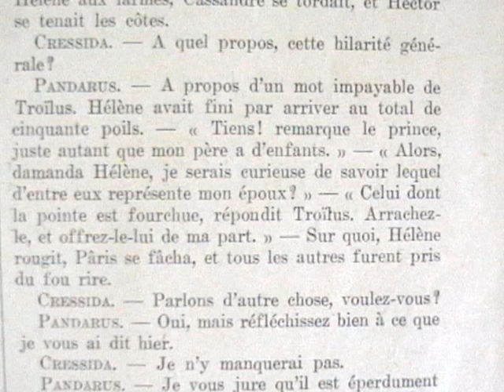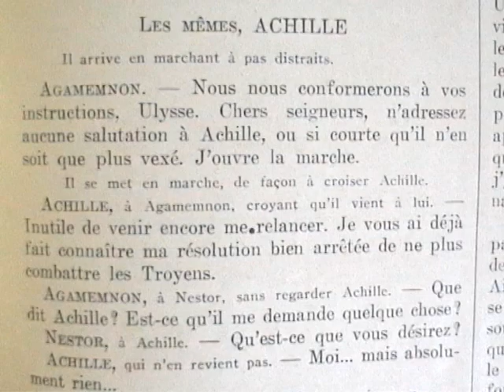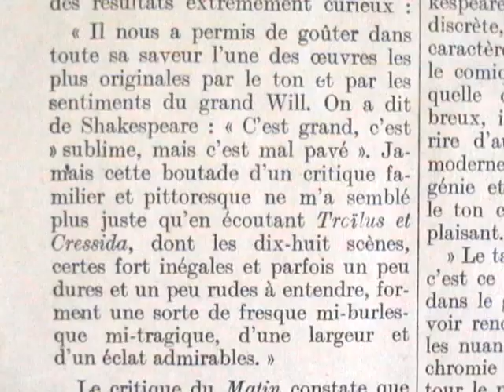Troïlus & Cressida de William Shakespeare /Emile Vedel (20 mars 1912)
C'est peut-être là, de toutes les pièces de Shakespeare, celle dont la fortune fut la plus singulière. Elle n'avait pas été jouée, sinon en représentations privées, quand elle fut éditée, en 1609 ; pourtant Shakespeare était déjà, parmi ses contemporains, en pleine vogue, en attendant d'être en pleine gloire partout dans l'univers. Nous sommes renseignés  sur ce point par la préface qu'écrivit, pour cette édition originale, le libraire Bonian nous laissant entendre que la publication dont il faisait ainsi prématurément bénéficier ses contemporains avait le caractère d'une divulgation faite à l'insu de l'auteur et des propriétaires de l'oeuvre, -ces derniers, membres de la troupe des comédiens du roi dont Shakespeare faisait encore partie à titre d'actionnaire en même temps qu'acteur.